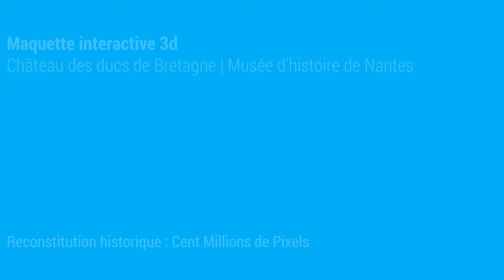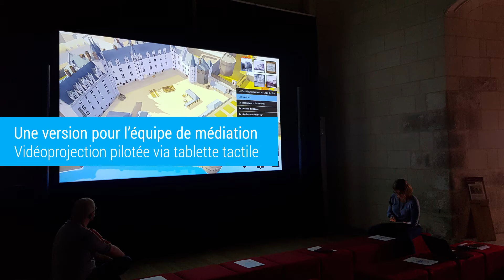Maquette numérique du château de Nantes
Application interactive 3d réalisée par mgdesign pour le musée d'histoire de Nantes. Découverte du château des Ducs de Bretagne à travers 5 époques reconstituées en 3d. En collaboration avec Cent Millions de Pixels.